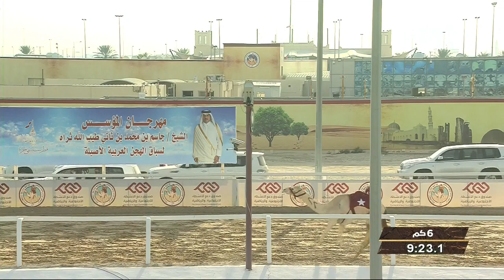ش9 سباق الجذاع (الأشواط العامة) مهرجان المؤسس مساء 26-12-2018